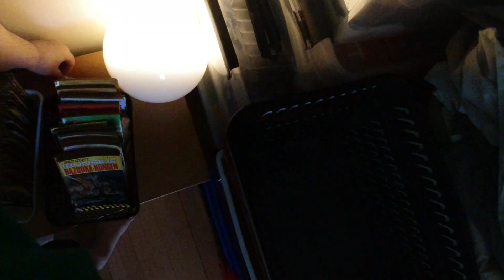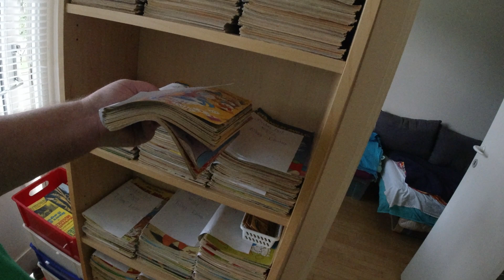MongoTV_6705 - MIN PENSION KOMMET FOR AUGUST 2021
God FREDAG og weekend. og godmorgen. Klokken den er stadig kun 9.31. Min førtidspension kom i dag :-) Så nu kan jeg betale mine regninger på mandag den 2.August 2021. Så de penge skal bare stå urørt det i weekend, da allle de penge næsten ER brugt. Man kan stadig godt blive hjemløs og miste sin bolig, fordi man modtager en "høj" førtidspension (20.000 kr. md. brutto er ikke mange penge i Danmark år 2021) Hvis man ikke får betalt ens husleje. Manger der modtager førtidspension, har forskellige slags psykisk sygdom og misbrug, af alkohol eller stoffer. De psykiske problemer og misbrug, får dem til at ikke få betalt deres husleje og faste regninger, så mister nogle af dem deres bolig, selvom de faktisk HAR penge til husleje, de penge er så bare brugt påp stoffer eller at betale gæld til kriminelle, som narkogæld, hvis de købt Hash og stoffer på kredit et helt måned eller flere måneder, og skylder over 10.000 kroner til kriminelle. Så bliver de boligløse. Men bliver man hjemløs og har en førtidspension på næsten 20.000 kr. md. så vil man jo stå i en 100 gange bedre situation end dem på kontanthjælp, eller dem som slet ikke kan få deres kontanthjælp, da de ikke har en folkeregister adresse eller en adresse, eller ikke har en bankkonto.